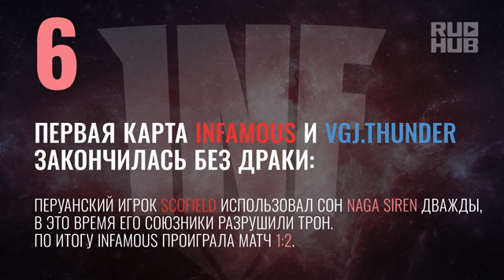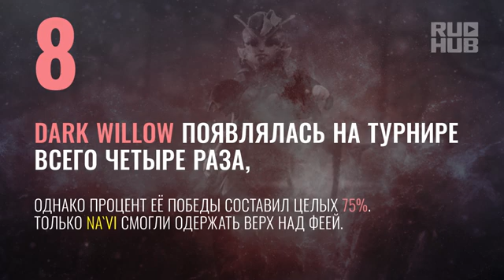Факты о GESC: Indonesia Dota2 Minor от таланта студии RuHub Lex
11 фактов о GESC: Indonesia Dota2 Minor от таланта студии RuHub Алексея «Lex» Филиппова.